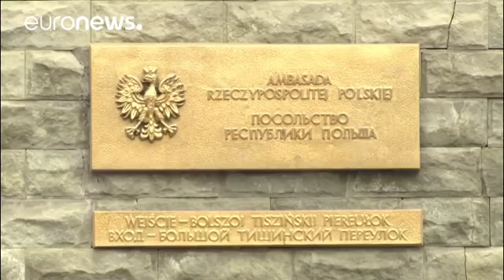РФ высылает 60 дипломатов США и закрывает консульство в Петербурге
Россия объявила "зеркальные" ответные меры в связи с делом Скрипаля.…